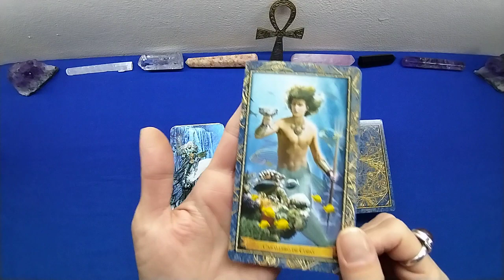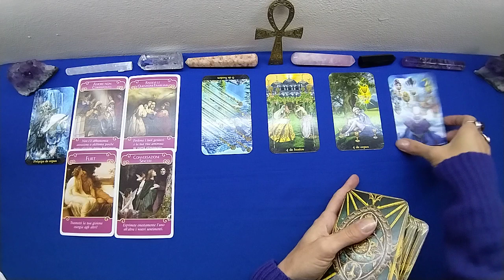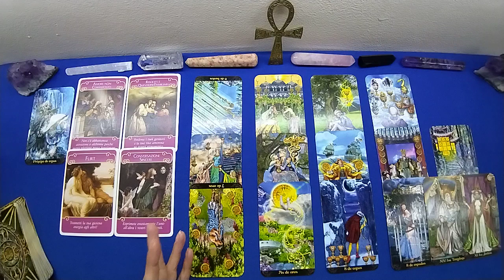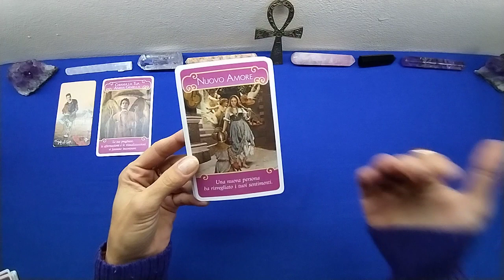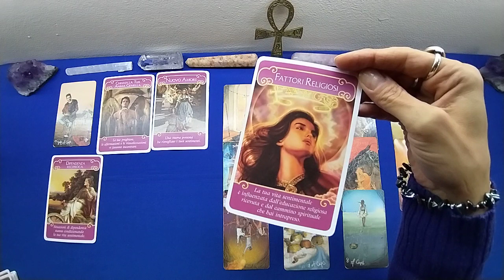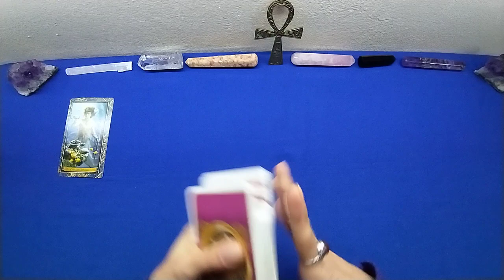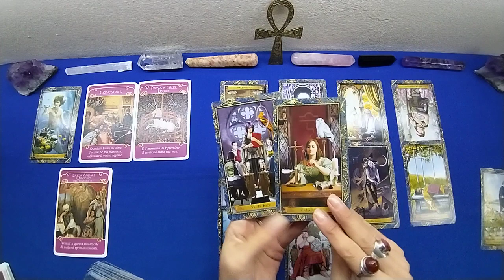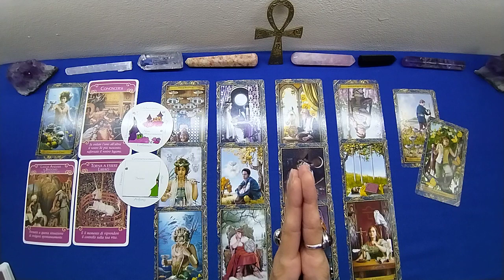🕵 Che tipo di persona sarà il prossimo amore?